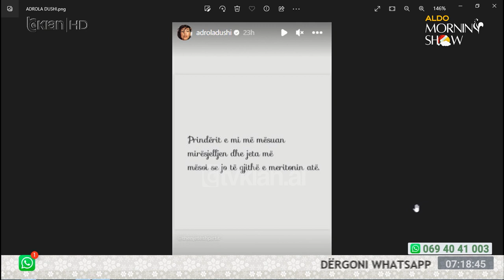Flaka Krelani merr nënshtetësinë amerikane. Fifi bën deklaratën e radhës për partnerin